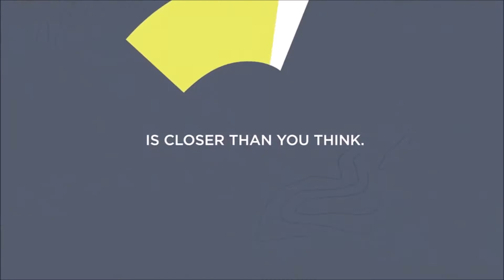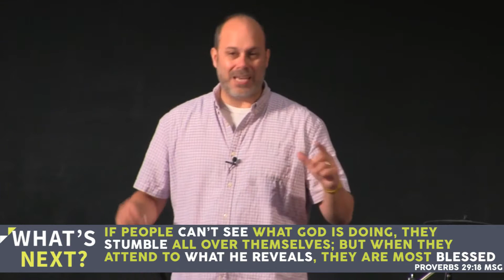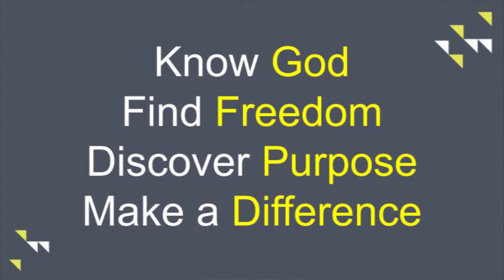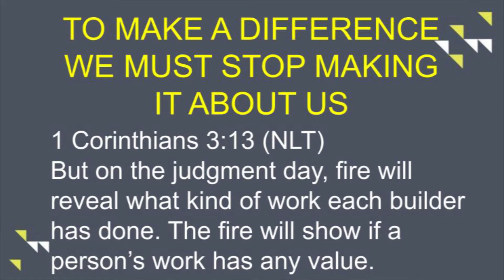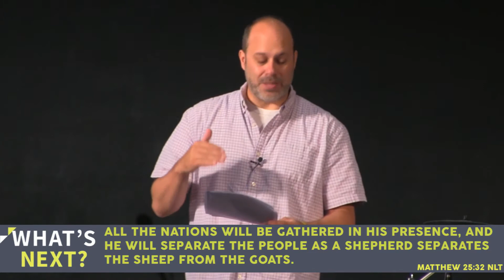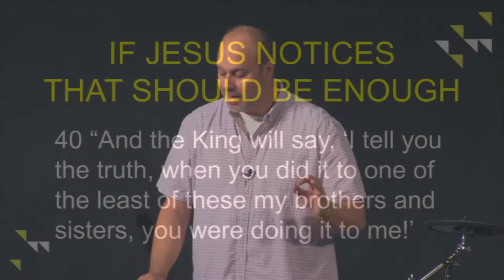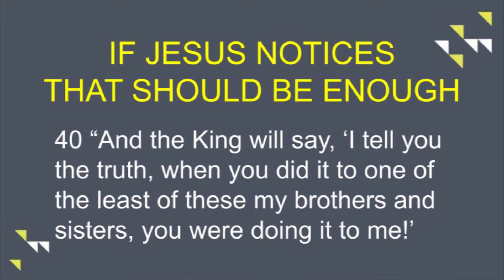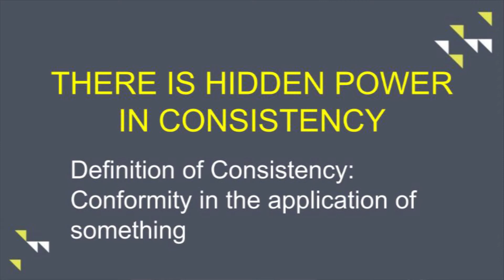What's Next 4 - Make a Difference